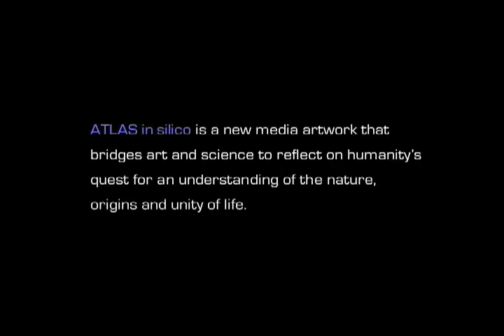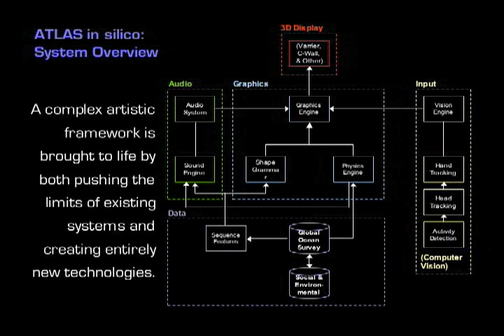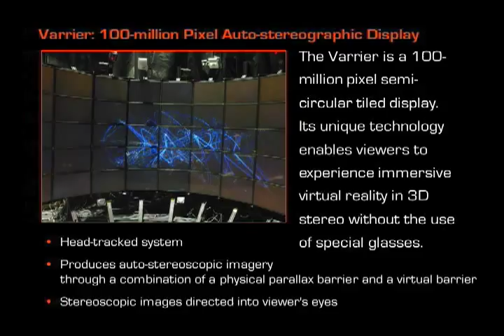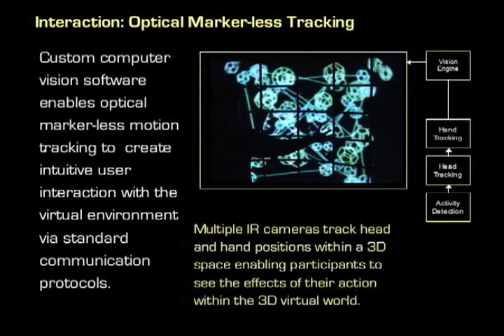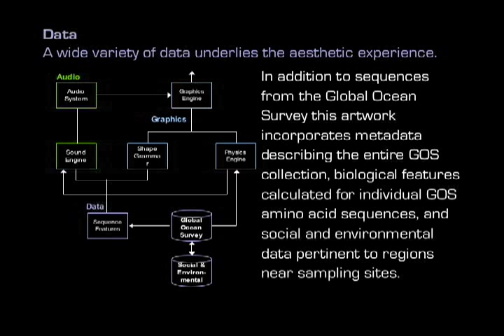ATLAS in silico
ATLAS in silico, a physically interactive  virtual reality installation, fuses dynamic media, art, emerging technologies in 3D computer graphics, computer vision and spatialized multichannel interactive audio with pioneering science.  It reflects on one of the elemental scientific and cultural challenges of our time: the shift from an organism-centric to a sequence-centric view of nature made possible by metagenomics and it's ensuing impact on our understanding of the nature, origins and unity of life.

The installation provides an aesthetic encounter with metagenomics data (and contextual metadata) from the Global Ocean Survey (GOS) - a recent pioneering voyage of discovery circumnavigating the Earth's oceans, the results of which give us a new picture of life on Earth with "potentially far-reaching implications for biological energy production, bioremediation, and for creating solutions for management of greenhouse gas levels in our biosphere." net/about-camera/GOS.php]

In parallel to challenges that Darwin's work on natural selection posed to 19th Century representations of nature associated with concepts of species fixity, the new view of nature provided by vast and abstract metagenomics data, such as the Global Ocean Survey, poses a fundamental challenge for our ability in the 21st Century to represent and intuitively comprehend nature. Within ATLAS in silico, this challenge becomes a visceral, sensate experience of the abstraction of nature in to vast databases — a practice that reaches back in to the history of expeditionary science of the 19th Century and which  culminates in 21st Century expeditions like the GOS.

Participants experience a dream-like,  highly abstract, and  data-driven virtual world that combines the aesthetics of fine-lined copper engraving, lithography and grid-like layouts of 19th Century scientific representation with 21st Century digital aesthetics including 3D wireframes, particle systems, interactive 3D graphics and multi-channel spatialized audio. To highlight the historical and ongoing interplay between scientific discovery and culture, the installation contextualizes GOS sequence data within global environmental and social data from the regions in which the ocean samples were taken,and combines this data to construct the visual and auditory elements of the virtual world.  By interacting with luminous and colorful 3D graphics and a responsive  data-driven sonic microworld participants explore relationships within data that spans from the molecular (nano scale of protein molecules) to the global (geo-referenced sampling site, socio-economic and environmental data). The experience takes place within an immersive virtual environment constructed from contextual metadata. This invisible context animates the virtual world as a driving force, much like natural ocean currents, revealing internal structure within the data and metadata -- bridging out from the nano scale to the global and back again creating a multi-scale, multi-modal multi-resolution experience.

The installation, as seen in this video, utilizes a combination of infrared motion tracking, custom computer vision, multi-channel (10.1) spatialized interactive audio, 3D graphics, data sonification/audio design, networking, and the Varrier 60 tile, 100-million pixel barrier strip auto-stereoscopic display.

Through this ongoing collaboration we explore the possibilities for achieving works with multiple entry points that can exist concurrently as aesthetic experiences, artistic practice, and as the basis for scientific tools. The title refers to in silico (computational as opposed to in vivo or in vitro) biology and the abilities that emerging technologies offer us in atlasing the features of our world in ever-increasing detail.